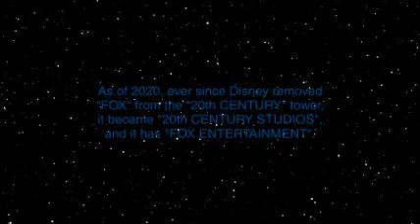20th Century/Fox 2020 logo (with own "Star Wars" fanfare varieties)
--PLEASE READ DESCRIPTION VERY CAREFULLY BEFORE COMMENTING--

In honor of "Star Wars Day" (May 4th), here's the 20th Century Pictures/Fox Film logo switcheroo from 2020 with all of their own musical themes from all of the "Star Wars" movies, Disclaimer information has shown at the beginning and the end. Each movie logo has shown by this logo.

Credits (and apologies) to one of Shutterstock users (for the Fox sequence) and Victor Hugo Ochoa (for one of the 2013 TCF logo models and both of Fox Film fonts).

Made with Blender & Vegas Pro.

The content shown in this video hasn't owned by any of us or all of us (not even those logos or the real musical themes). This is being uploaded for preservation and entertainment purposes only.